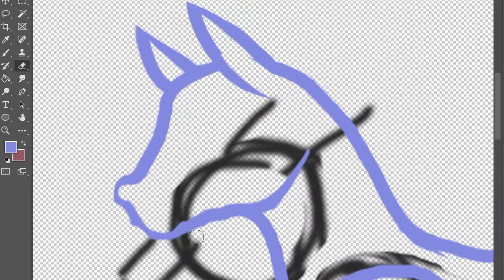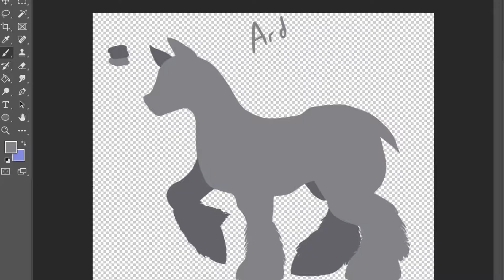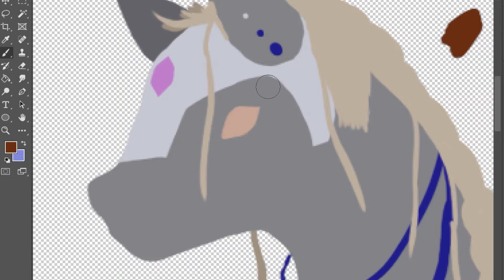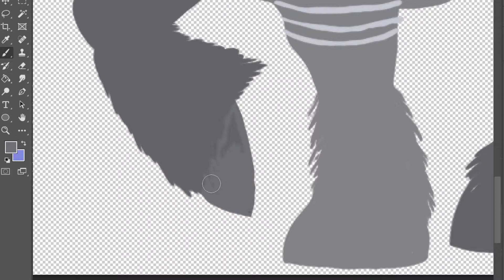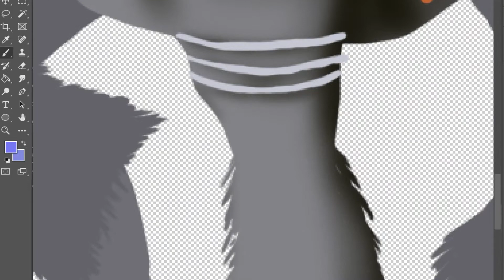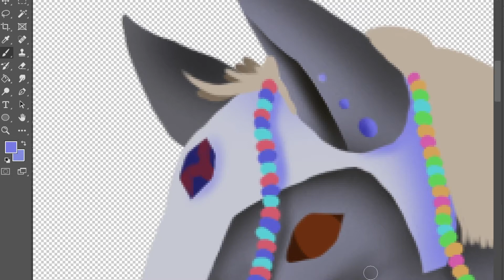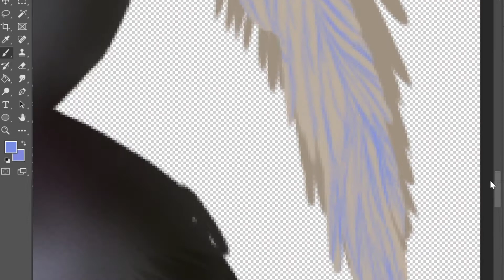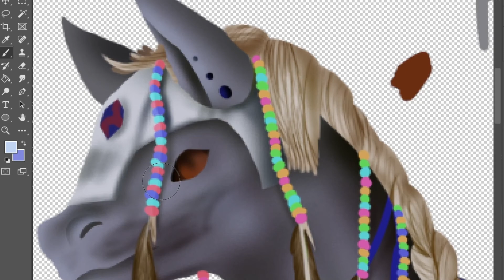IronQuake Speedpaint [Dnd Original Character]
IronQuake is an Awakened warhorse, for an odd stone placed in his armor was magically charged. Now he must learn to both use his magic and navigate the oddity of being a freakin talking horse in a world of mostly humans, elves and dwarves. Granted, he has a few friends to help him out...